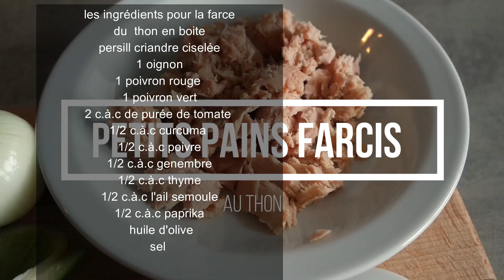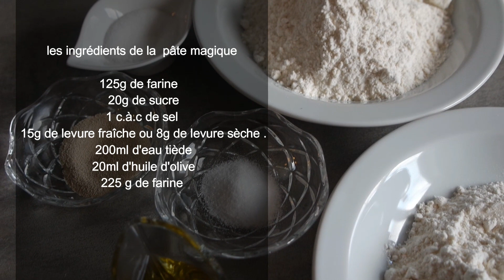Petits pains farcis facile et rapide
🔴les ingrédients pour la farce :

 du  thon en boite
persil coriandre ciselée
1 oignon
1 poivron rouge
1 poivron vert
2 c.à.c de purée de tomate
1/2 c.à.c curcuma
1/2 c.à.c poivre
1/2 c.à.c gingembre
1/2 c.à.c thym
1/2 c.à.c l'ail semoule
1/2 c.à.c paprika
 huile d'olive
sel

🔴les ingrédients de la pate magique :

 125g de farine
 20g de sucre
 1 c.à.c de sel
 15g de levure fraîche ou 8g de levure sèche .
 200ml d'eau tiède
 20ml d'huile d'olive
 225 g de farine

➡️➡️si vous réalisez cette recette de gâteau , merci de me laisser un petit commentaire et un like . Et comme j'aime voir vos réalisations , n’oubliez pas de me taguer sur Instagram voilà le lien :